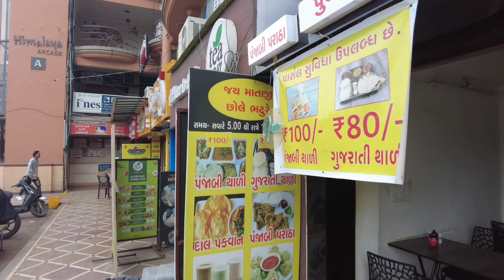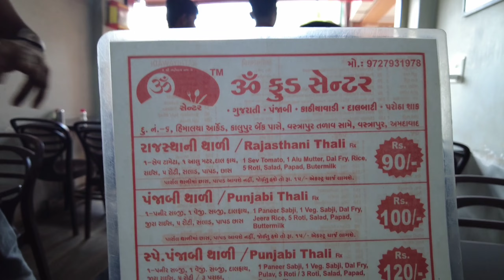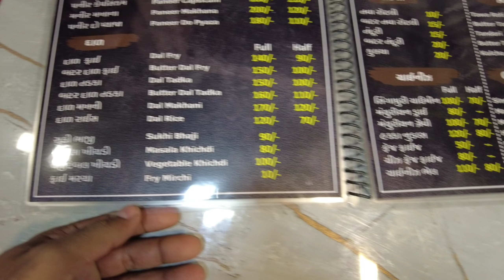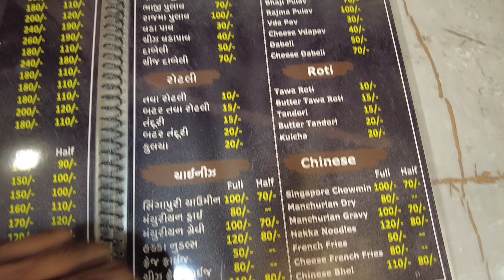Streets of Ahmedabad ... ( vastrapur area )